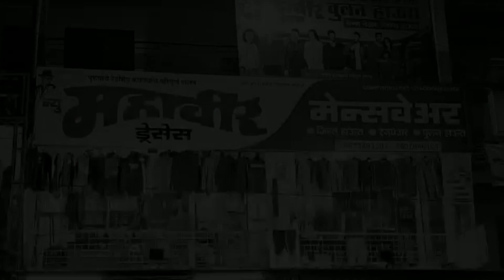मुंबई - महाविकास आघाडीत चौथा पक्ष?